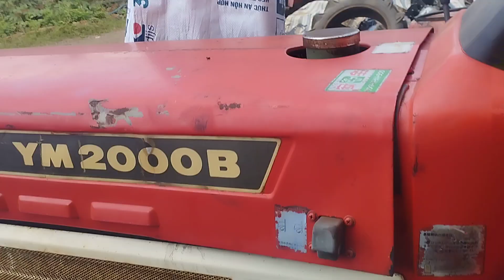Bán máy cày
Bán máy cày yanmar ym 2000 B 1 cầu hàng bãi nha ac LH 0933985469